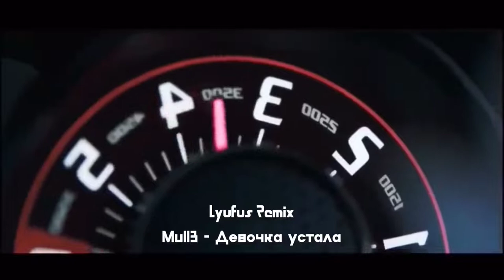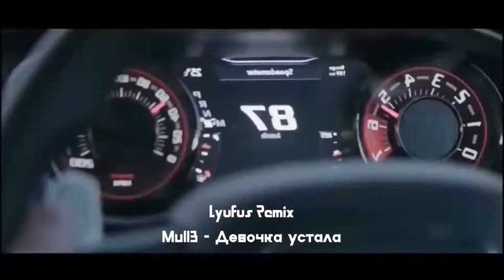Mull3 - Девочка устала / Lyufus ReMix (музыка из tik tok)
❗Hi, my name is Gagik. I present to you my new music in electronic style. I am making music from my smartphone in Fl studio mobile program.

❗Привет меня зовут Гагик. Представляю вам мою новую музыку в электронном стиле. Я пишу музыку с моего смартфона в программе Fl studio mobile.

mull3
devocka ustala
mull3 ремикс

remix
Alexei remix
 deep music 2018, tony igy open fire dmitry  techno music, dance remix music, dance club, музыка в машину,

милая милая девушка красивая песня
translate
french clip
old
снова ночь mull3
снова ночь тик ток

mull3 мечтатели текст
mull3 мечтатели клип
mull3 mechtateli
новинка 2019
милая милая девочка красивая 1 час
mull3 мечтатели караоке
мы улетим на нем туда
мы улетим на нем туда где будем счастливы всегда
mull3 - мечтатели (lyrics)
рэп новинки 2019
устала
rusça
russian
снова ночь english

музыка в машину 2021
новинки музыки
новинки музыки 2021

miyagi
golden tbilisi
эндшпиль
miyagi remix
remix
hajime
andy panda
музыка в машину
miyagi & andy panda
miyagi & эндшпиль
мияги
музыка
music
manc mantas
russian music
russian
miyagi andy panda
мияги ремикс
музыка для души
samurai
golden tbilisi remix
не жалея ремикс
тамада
mafia
best russian music
deep house
русская музыка
when i win
golden tbilisi 2020
хит
russian deep
endshpil
2018
двигайся
andy
malata
bbm
патрон
музыка 2019
fmtv miyagi
when i win slowed
golden tbilisi miyagi
miyagi самурай
miyagi samurai
самурай
2020
miyagi samurai remix
golden tbilisi 2021
miyagi andy panda remix
new russian music
miyagi remix 2021
rap
xzeez
xzeez remix
utopia
рэп новинки
новинка
не жалея
alexei shkurko
new
house music
alexei shkurko remix
скачать
russia
рэп
энди панда
клубная музыка
i got love
бада-бум
музыка 2020
реп
russian music remix
yamakasi

классная музыка
бас
басы в машину
басс музыка
подборка музыки
лучшая музыка в машину
музыка онлайн
бас в машину
музыка в машину 2022
слушать музыку
музыка в машину 2020
хиты 2021
крутая музыка в машину 2022
крутая музыка 2022
новая музыка
car music
djeric
музыка 2021 новинки
хиты 2020
музыка в машину бесплатно
bass
новинки музыки 2022
музыка в машину скачать
классная музыка 2021
крутая музыка 2021
bass boosted
музыка 2022
музыка 2020
песни 2021
лучшая музыка в машину 2021
крутая музыка в машину 2021
музыка басы
бассы
качает бас

она моя доза
она моя роза я ее люблю
девочка
khalif - раны
mull3 demo
mull3 remix
новинка
этот трек ищут все
mull3 2021
снова ночь
baby stop baby stop la la la la
популярный
2021
леша свик
хит 2021
хит
из чёрного мерина
atlanta - из чёрного мерина
премьера хит
новый
лучше
balti - ya lili
mull3 - милая милая
mull3 choba bass boosted mull3 choba remix
xzeez
balti - ya lili feat hamouda
baby love me love me love me
новинки музыки 2019
mull3 choba lyrics attitude status pubg attitude status pubg emotes attitude status pubg short video
новинки музыка 2020
alexei shkurko
gambit 13 & mainstream - больше не будем по ночам курить
gang - моя девочка плачет
gambit13 - в городе туман
rampampam alexei shkurko
minelli - rampampam
flashbacks
minelli - rampampam (hayasa g x kazu remix)
minelli
районный
detta cover
тренды tik tok
музыка 2021
ты знаешь мама
твое тело уляля
гербер
detta
neki & xcho - мысли
уляля
inna
inna - flashbacks
русская музыка 2020
музыка 2020 русская
raikaho & atlanta - из чёрного мерина
tik tok song dj remix 2020 hindi dance
remixes
top music 2020
mull3 2019
remix 2020
русская музыка 2020 новинки
популярная музыка 2020
mull3 - пусто
пусто
starix remix
эту песню ищут все 2021